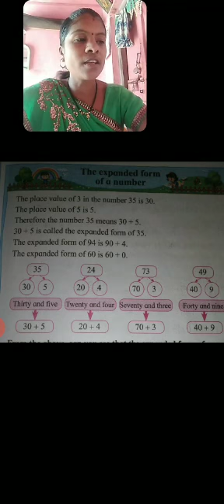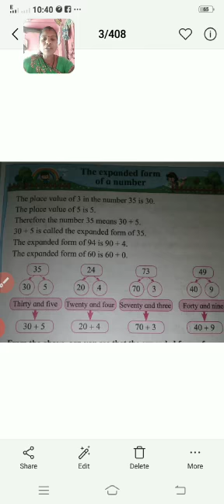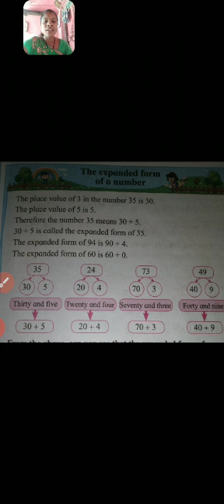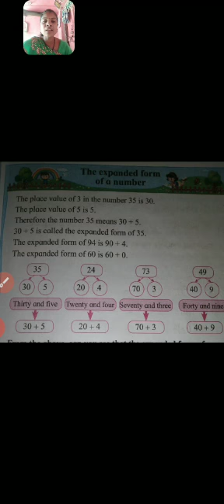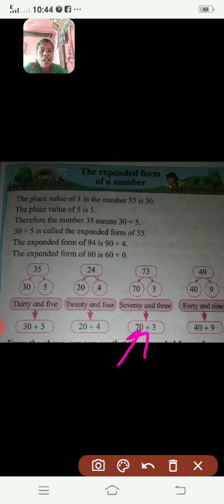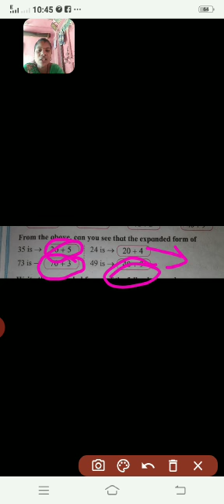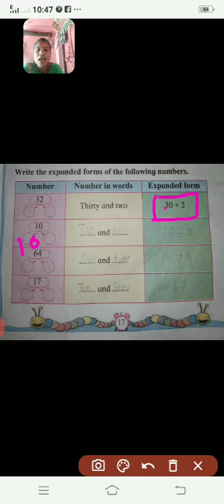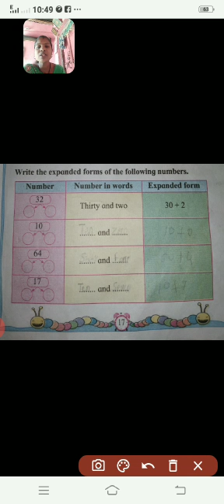std 2 । Maths । lesson 10, Expanded form । by Sunita Jadhav ।